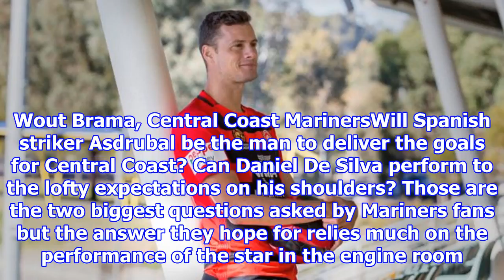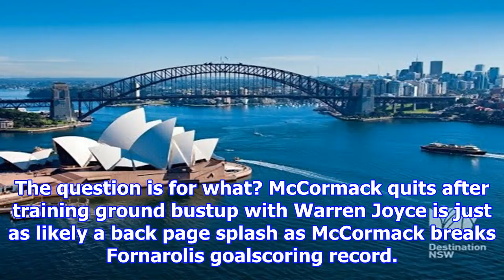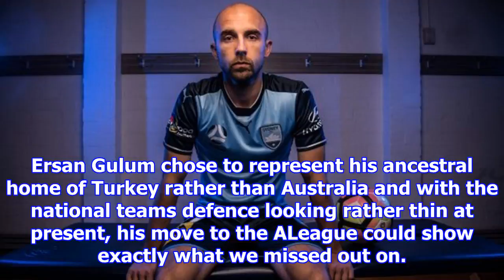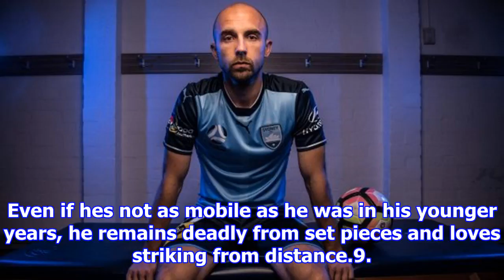[NEWS 24h] The 10 most important a-league signings this season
The 10 most important a-league signings this season
1. Oriol Riera​, Western Sydney WanderersTheres a degree of scepticism that comes with every centreforward signing that arrives at Blacktown. Whether it was Dino Kresinger, Federico Piovaccari or even...
facebook friends 4 ways!